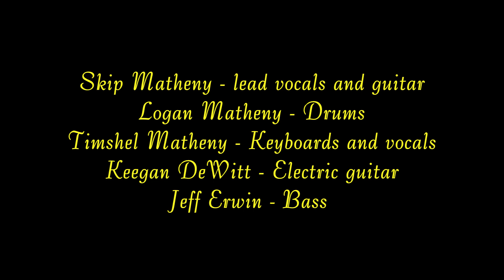Roman Candle Band "HEARTBEAT" LIVE at Mercy Lounge Nashville Tn May 12, 2009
Roman Candle makes well-crafted music, with an attention to detail and gritted teeth determination that's hard to find these days. They are a country-rock band with a fierce backbone of soul. Not so much the alt-country of Wilco, but more the contry forays of the "Angie" era Rolling Stones.  From tours across the country and from their home region of the Carolinas, these videos bring forth the best of Roman Candle's live performances. Covering four released albums and various Eps you can experience the music as they bring it to Life!  We will be archiving their video library with new videos weekly or bi-weekly. If you are not all ready a fan, you will become one. It is inevitable!